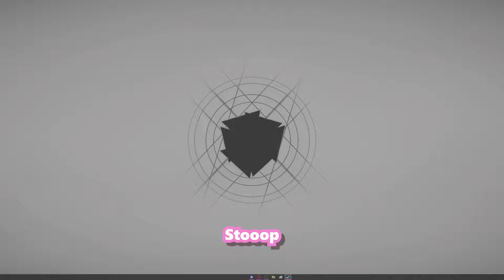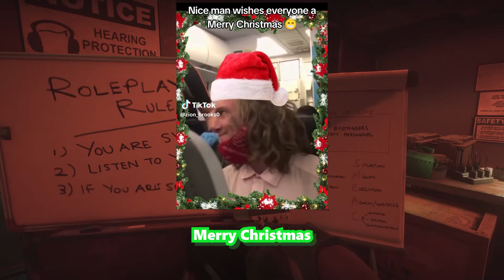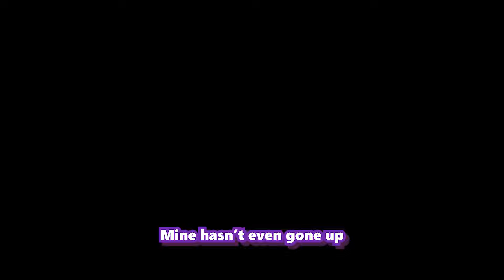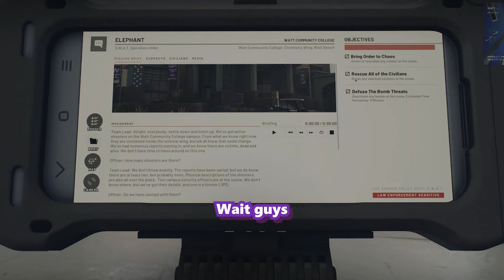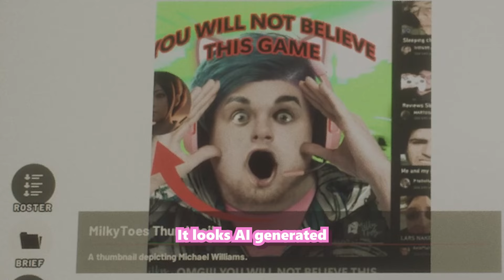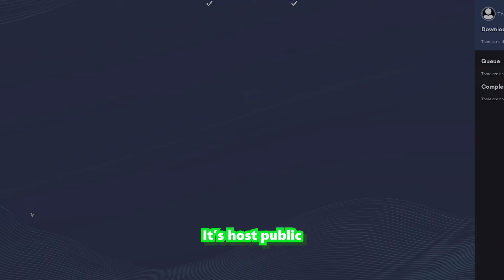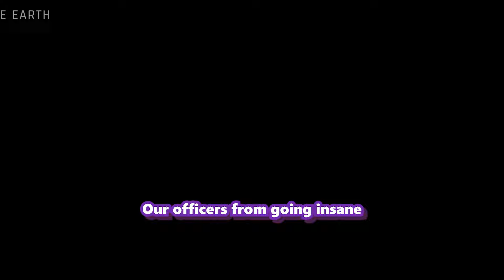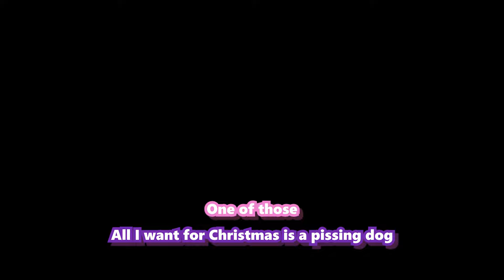Ready or Not Might Get Us Canceled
Ready or Not got it's 1.0 update and we played it on launch, a lot of fun and it's nice to see this game finally fully out after playing the Beta for so long. Hope you all enjoy!